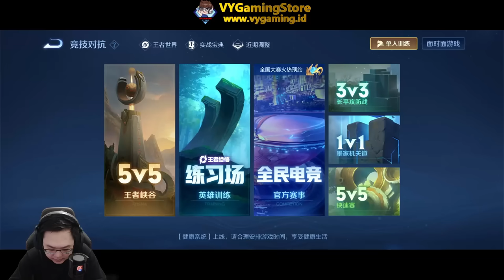NEW HERO YUAN LIU - SEMUA SKILL NYA PUNYA EFEK CC & PUNYA 3 SENJATA - HONOR OF KINGS INDONESIA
Cari tempat top up murah aman dan legal? yuk top up di VYGaming Store atau

Di Dalam Video Ini :
new hero yuan lui honor of kings
hero baru yuan liu hok